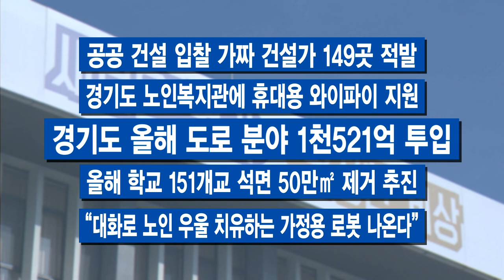2월 둘째 주 주간브리핑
2월 둘째 주 주간브리핑입니다.

[자막]1. 경기도의회 ‘광교 신청사 시대’ 개막
경기도의회가 이번 주 광교 신청사에서 힘찬 출발을 알렸습니다. 경기융합타운 내 3만3천㎡ 부지에 건립된 신청사는 지하 4층, 지상 12층 규모입니다.

[자막]2.시·군별 ‘재택관리지원상담센터’ 운영
오미크론 대응 재택치료체계 개편에 따라 경기도가 일반관리군을 대상으로 기초 의료상담이나 의약품 처방을 담당하는 ‘재택관리지원상담센터’를 설치했습니다. 경기도의료원 6개 병원과 시·군별로도 운영합니다.

[자막]3. 경기도신중년일자리센터 신설
‘경기도신중년일자리센터’가 생겼습니다. 경기도 31개 시군의 신중년 일자리 허브로, 신중년의 조기퇴직‧은퇴 이후 노후준비 및 사회 활동지원 등 일자리 서비스를 통합적으로 제공하게 됩니다.

[자막]4.‘제2 일산대교 방지 조례’
비싼 통행료로 문제가 된 일산대교 같은 사태가 더 이상 일어나지 않도록 관련 조례안이 추진돼 경기도의회 상임위원회를 통과했습니다. 민자도로에 대해 지자체의 관리 감독 권한을 강화하는 내용이 담겨있어 주목됩니다.

-작년 공공 건설 입찰 가짜 건설가 149곳 적발
-경기도 노인복지관에 휴대용 와이파이 지원
-경기도 올해 도로 분야 1천521억 투입
-올해 학교 151개교 석면 50만㎡ 제거 추진
-“대화로 노인 우울 치유하는 가정용 로봇 나온다”